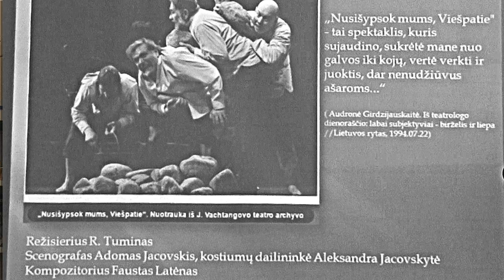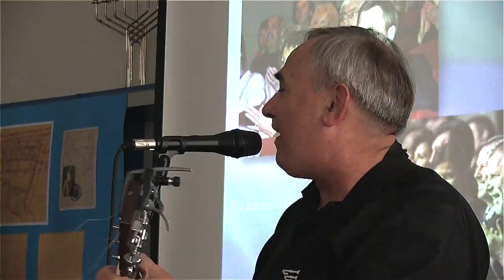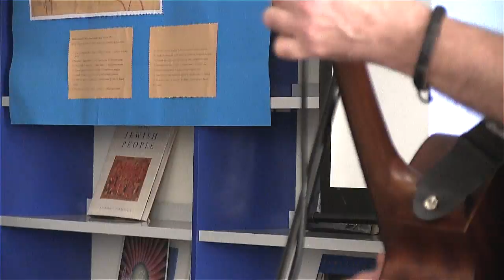Muzikinis vakaras su Faustu Latėnu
2016 m. birželio 16 d. Vilniaus žydų viešojoje bibliotekoje įvyko vilniečių, miesto svečių ir visų muzikai bei kultūriniam gyvenimui neabejingų skaitytojų susitikimas su kompozitoriumi, Lietuvos nacionalinės kultūros ir meno premijos laureatu, Ministro Pirmininko patarėju kultūrai Faustu Latėnu.

Renginio vedėjai: Aldona Jeleniauskienė ir Petras Zurlys.

Muzika: Miša Jablonskis

Už vaizdo įrašą dėkojame bibliotekos bičiuliui, operatoriui Jonui Jakimavičiui, kurio kanalą galite rasti šiuo adresu:

Už vaizdo įrašą dėkojame bibliotekos bičiuliui, operatoriui Jonui Jakimavičiui, kurio „YouTube“ kanalą galite rasti šiuo adresu: